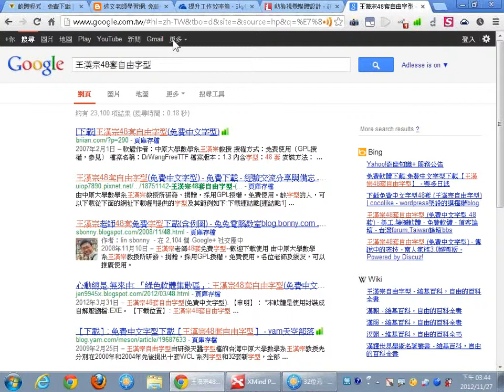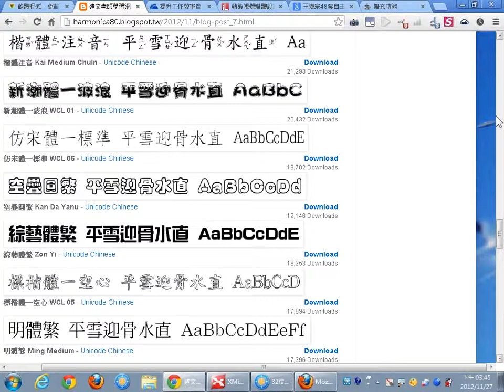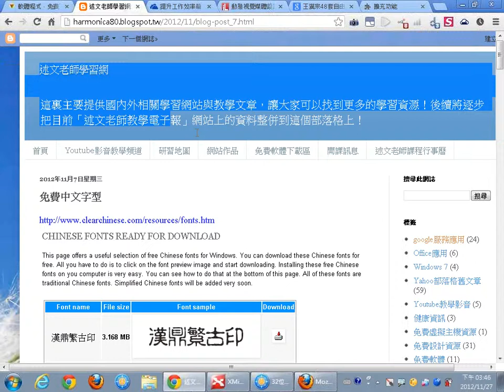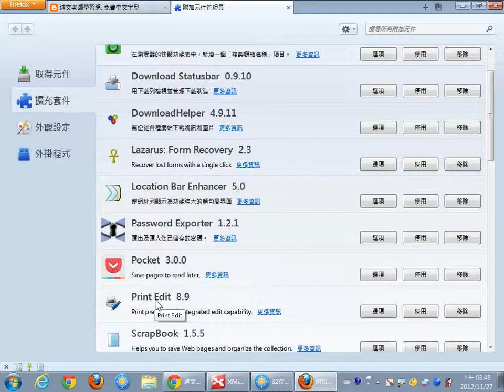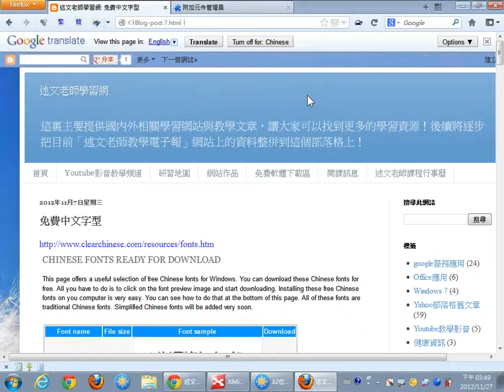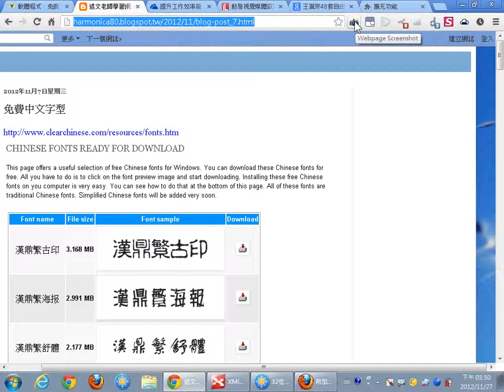12使用Google Chrome與FireFox火狐瀏覽器的附加工具列印指定區域網頁內容